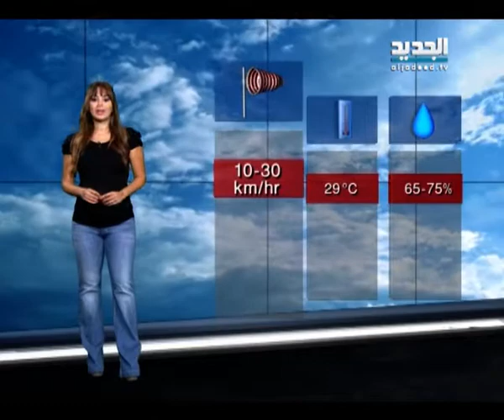نشرة الطقس مع دارين شاهين 15-08-2014